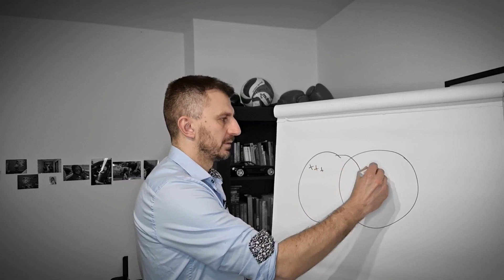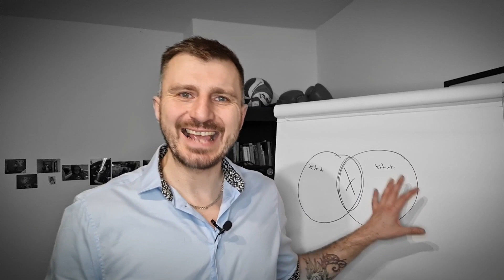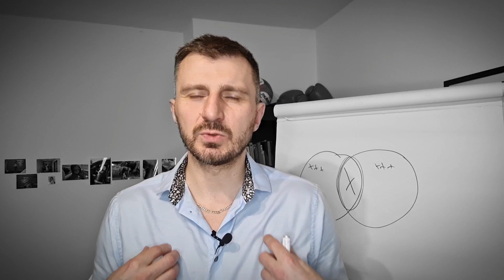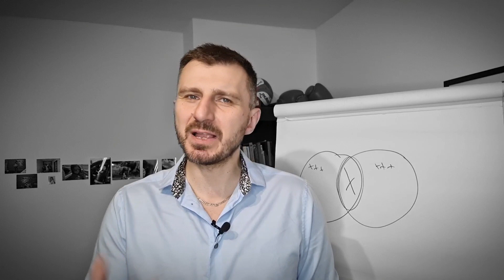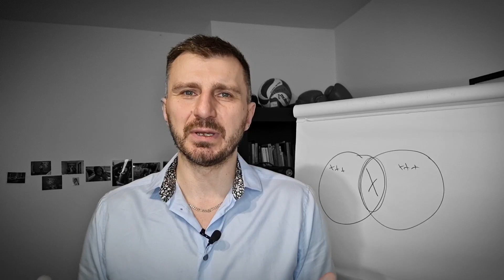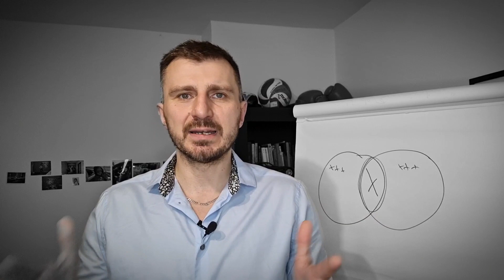"Wie du ganz sicher bist, ob es Liebe ist!" | Beziehung, Liebe, Partnerschaft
wann ist es die ganz große Liebe? Wann weißt du, ob der Partner an deiner Seite wirklich der Richtige ist? Und woran solltest du dich orientieren, wenn du eine neue Beziehung eingehst?

Viele Psychologen, Wissenschaftler und sogar Scheidungsanwälte haben sich darüber den Kopf zerbrochen und Tausende von Beziehung, Partnerschaften und Trennungen analysiert.

Ich habe in meinem heutigen Video, euch die größten Erkenntnisse zusammengestellt und ich bin mir ganz sicher, wenn deine Beziehung diese Merkmale aufweist, dass du dir schon ganz schön sicher sein kannst, dass es die ganz große Liebe ist.

Falls du weitere Unterstützung für deine Entwicklung und dein Wachstum in deinem Leben brauchst. Dann kannst du dich gerne bei mir melden.

Ich wünsche dir beim Schauen viel Spaß und lass gerne ein Like da, wenn dir das Video gefallen hat.

Liebe Grüße aus Hamburg

Chris
Mentalcoach